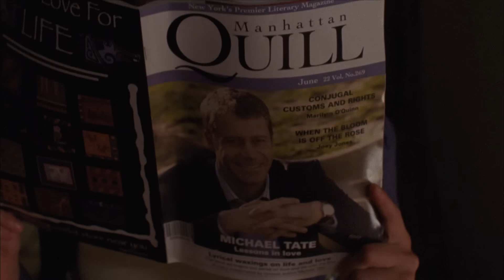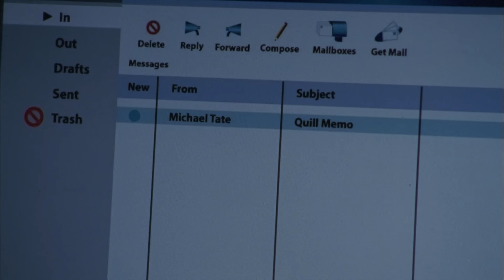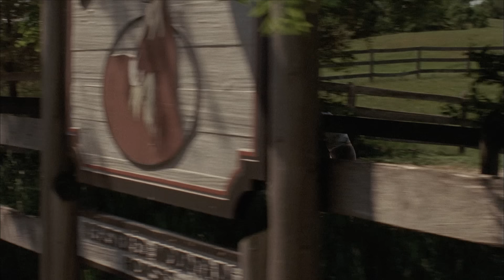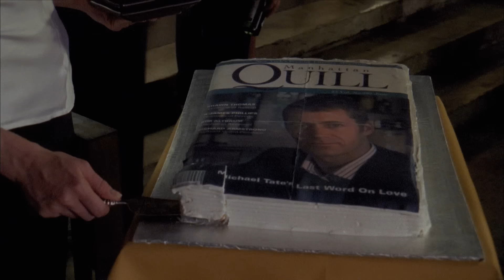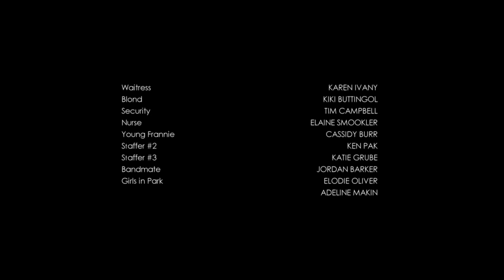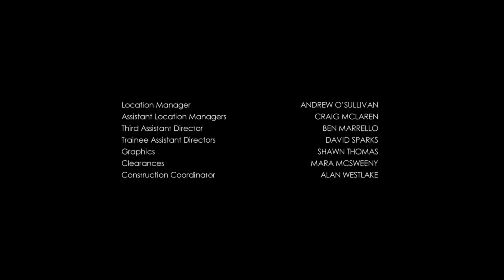Playing House - Full Movie | Romantic Comedy | Great! Romance Movies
A young, ambitious editor finds out she's pregnant just as she lands her big break. Starring Joanne Kelly, Lucas Bryant, Colin Ferguson.